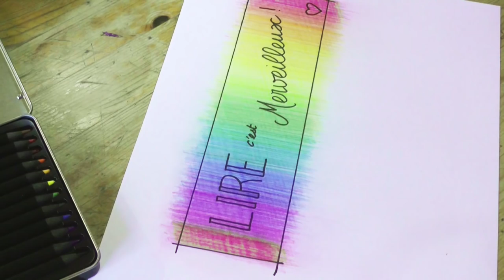║ DIY ║ ► ••• Créer un joli marque-page •••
C'est gratuit et ça m'fait plaisir :) !

Vous y trouverez encore plus de moi et puis... des bons plans, des codes promos, des articles, des revues, des mandalas à colorier dessinés par mes blanches mimines et TOUJOURS, TOUJOURS, de la bonne humeur ;) ☼ !

Les vidéos publiées cette semaine étaient celles que j'avais posté sur la chaîne LadyBlablaaa mais j'ai finalement décidé de tout garder sur cette chaîne si.

Beauté, DIY, blablas, bonheur, vlogs... ce qui me viendra quand ça me viendra :) !

Aujourd'hui je vous ai fabriqué de jolis petits marques-pages à offrir ou à s'offrir, une p'tite séance de travaux pratiques et de coloriage me met TOUJOURS de bonne humeur ☼ !

Et vous, qu'est-ce qui vous met de bonne humeur :) ?

(la phrase de psychopathe !)

Hey hey, tu lis les barres d'infos toi dis donc ;) !

Si tu as lu jusqu'ici, tu as gagné le droit de participer au jeu couillon :D hi hi : tenter de caser le mot "rainbow" dans une phrase à peu près cohérente dans ton commentaire :D ! Je me réjouis d'avance ;) !

Bon courage ;)  et à très très vite !!!

♪♫ MUSIQUE ♫♪